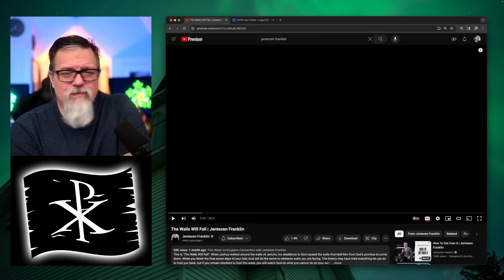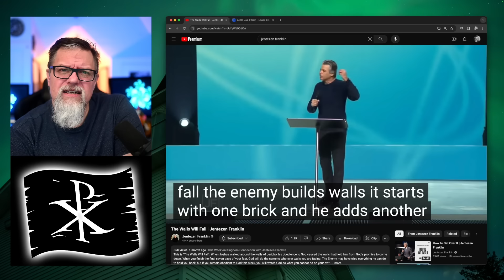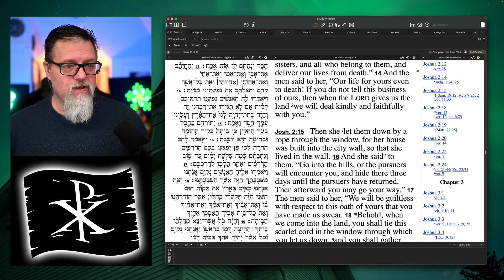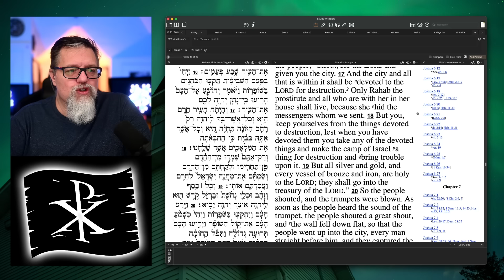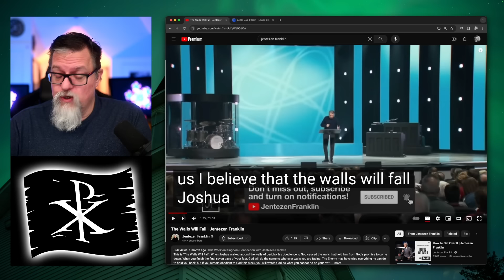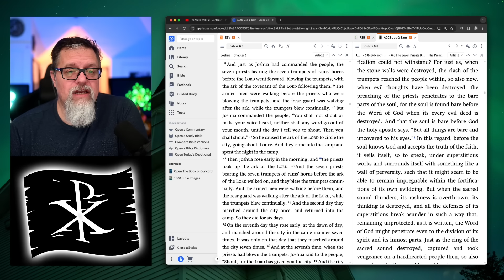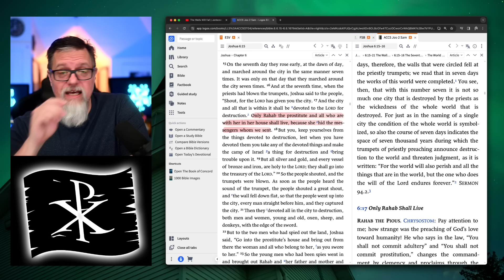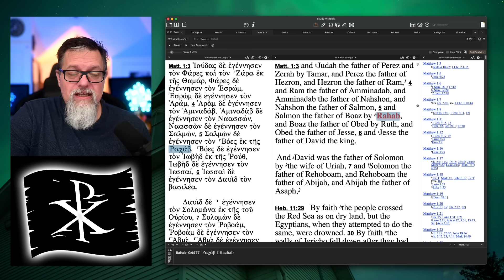F4F | Jentezen Franklin Twists the Walls of Jericho